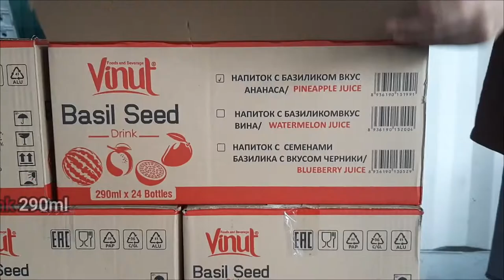Wholesale Vinut Basil Seed Drink 290ml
Full container 20'DC mixed items
We are G&G Concept Company Limited (Vietnam), a trustworthy partner as a leading B2B trading company, specializing in Consumer goods wholesalers and export distribution.
We Export good quality Confectionery, Beverages, Home Care, Personal Care, to worldwide Distributors, Wholesalers, Supermarkets, Retail store chains.
"Our best moving brands are:
- Beverage: Coca Cola, Pepsi, Nestle, 7up, Redbull, Carabao, Fanta,
- Coffee: Mr. Brown, Nescafe, G7, Kingcafe
- Dental care: Colgate, Oral-B, Signal, Pepsodent
- Home care: Tide, Downy, Surf, OMO, Sunlight, Cif, Vim, Duck…
- Confectionery: Oreo, Mentos, Alpenliebe Candy, Wrigley's, Mondelez, Perfetti van Melle..
For more information about our products, kindly visit our